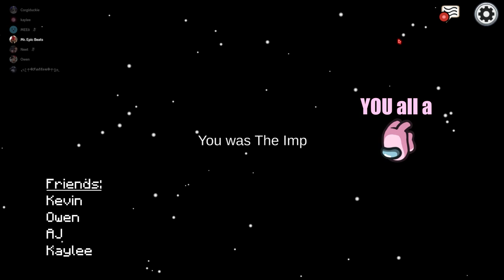I'm Back!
I'm very excited for what's to come for this channel! I hope you all enjoy and look forward to the fun content I'll be putting out!